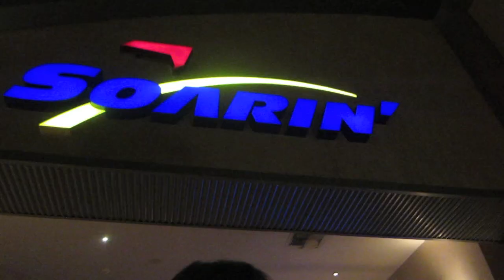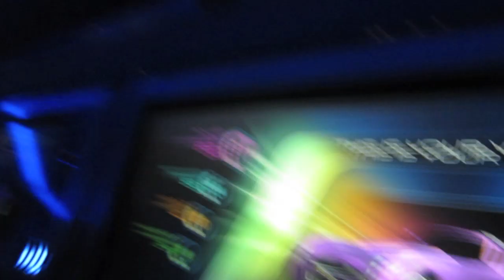Disney College Program | Fantasmic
We did both Epcot and Hollywood Studios in ONE day. Watch some of the clips from that day... Oh wait. It's mostly Heads Up.